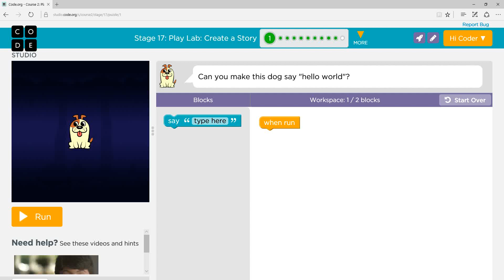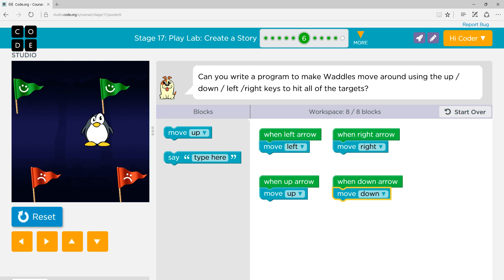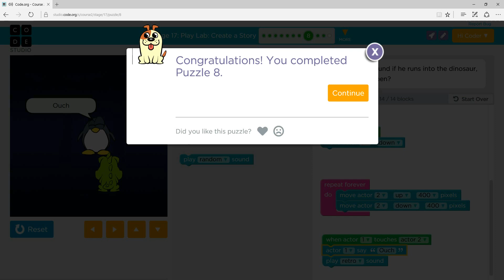Code.org | Course 2 - Stage 17 'Play Lab Create a Story'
Start with Course 2 for students who can read and have no prior programming experience. In this course students will create programs to solve problems and develop interactive games or stories they can share. Recommended for grades 2-5.